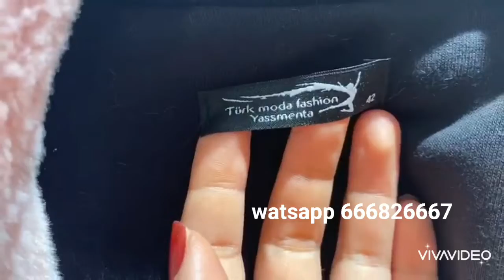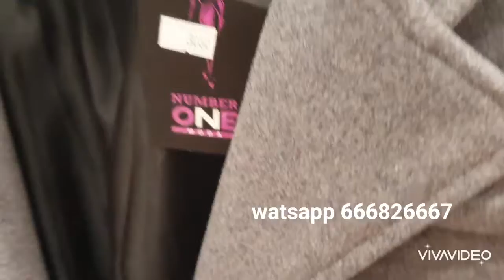تخفييييضات 🥰🥰🥰لبس وسخني عضامك بتمن جد راءع